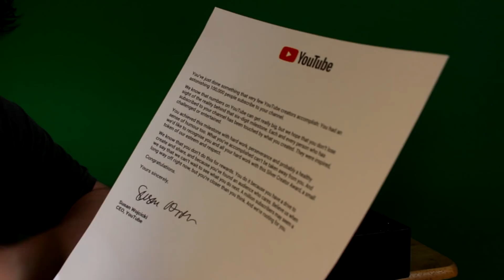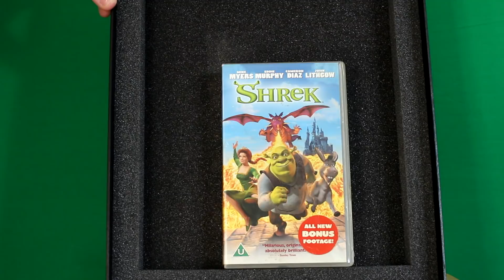Opening The 100k Subscriber Reward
hey guys and welcome to kmac unboxes
thanks again y'all it has been a fun time
more memes to come

=LINKS=